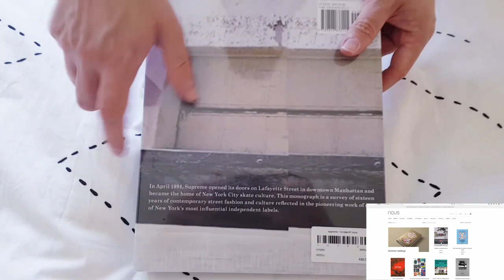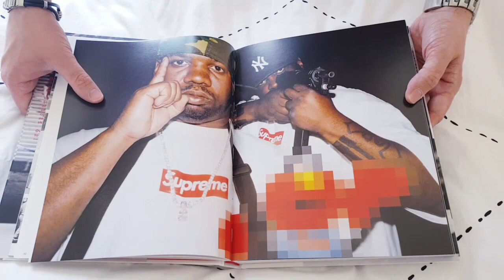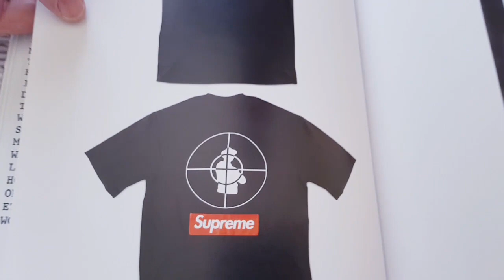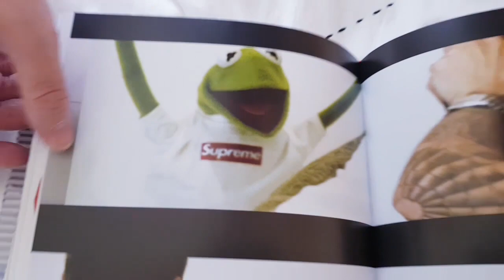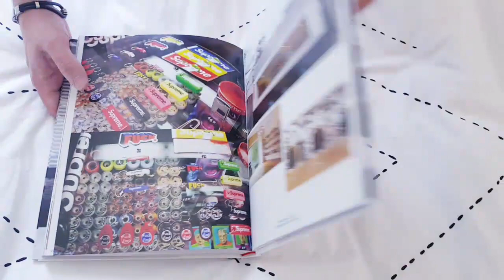SUPREME BONDAROFF BOOK UNBOXING.🔴📖😉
Prix 60 €

 304 pages

Relié: 304 pages

Editeur : Rizzoli  Édition : 01 (27 avril 2010)

Langue : Anglais

La première monographie sur le célèbre label de mode de rue indépendant new-yorkais Supreme.

En avril 1994, Supreme a ouvert ses portes sur Lafayette Street, dans le centre-ville de Manhattan, et est devenu le foyer de la culture du skate à New York. Défiant la domination de la scène de patineur établie sur la Wes Coast et le nouveau conservatisme des années 1990 à New York, Supreme définit l’esthétique d’une ère de cool rebelle qui s'étend des patineurs aux fashionistas et aux têtes de hip hop.

Au cours des seize dernières années, la marque est restée fidèle à ses racines tout en collaborant avec certains des artistes et designers les plus révolutionnaires de sa génération, et avec des magasins à Los Angeles et au Japon, elle est devenue une icône internationale du style indépendant anti-culturel.

Cette monographie définitive, avec des contributions écrites d'arbitres de styles différents, Aaron Bondaroff et Glenn O'Brien, et comprenant une interview du fondateur James Jebbia et de l'artiste KAWS, réunit les éléments disparates de la production de la marque, allant de campagnes publicitaires légendaires à commandé des dessins de skateboard, des photographies et des œuvres d'art, ainsi qu'un index complet de leurs produits à ce jour.

Y compris des collaborations avec Jeff Koons, Richard Prince, Damien Hirst, Public Enemy, Lou Reed et Futura 2000, entre autres, ce livre richement illustré est un survol de seize années de la mode et de la culture de la rue contemporaines reflétées dans le travail pionnier de Les labels indépendants les plus influents de York.